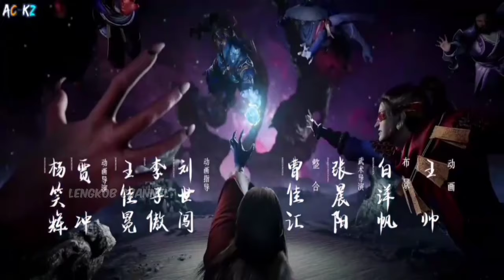BALAS DENDAM WANG LIN KEPADA KELUARGA TENG HUAYUAN ‼️ CERITA RENEGADE IMMORTAL